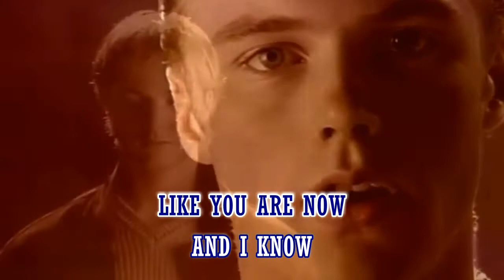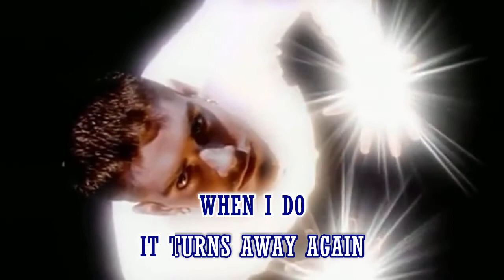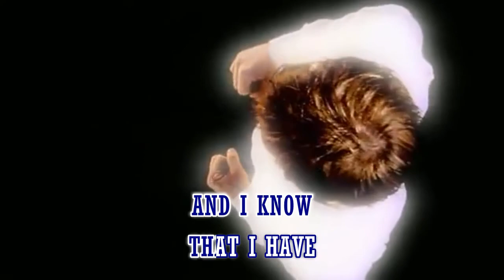Boyzone - Father and Son HD Karaoke Video